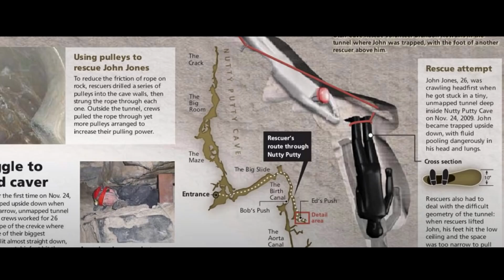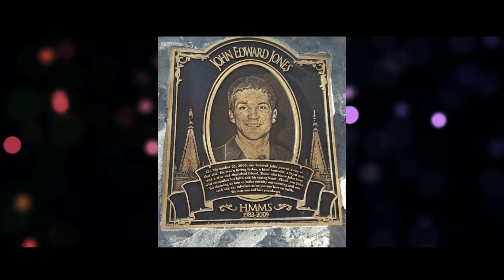John Jones Dramatischer Unfall in einer Höhle (Dokumentation)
Die Geschichte von John Jones, beruht auf Wahren Begebenheiten !!!